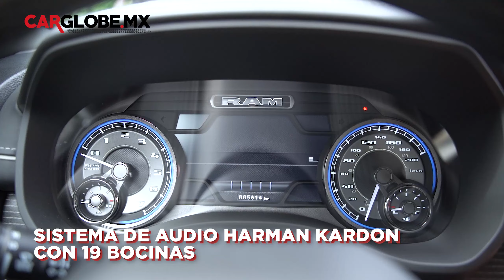Ram 1500 Mild-Hybrid 2021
Lujo, potencia y tecnología, la Pick Up más completa.